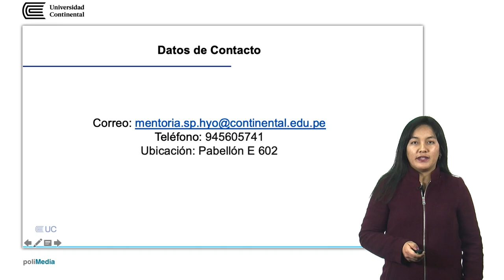Flor Calderón Peinado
Mentora universitaria